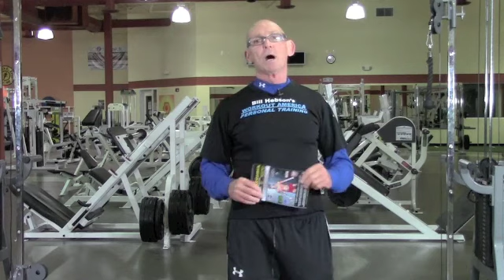JESSI & ANGELA TRAIN FOR THE "G" GAMES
The team of JESSI GRIFFIN and ANGELA VITTORI  get ready to challenge the course Saturday March 19th happening right here at Golds Gym Stuart. Open to the public, everyone is invited, don't miss the fun.
#@jessi griffin, @goldsgymstuart,